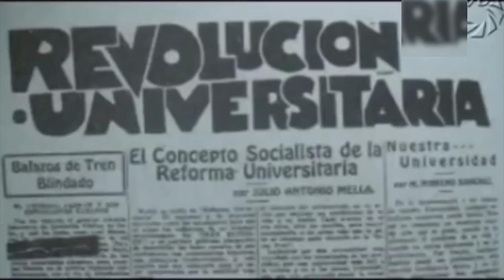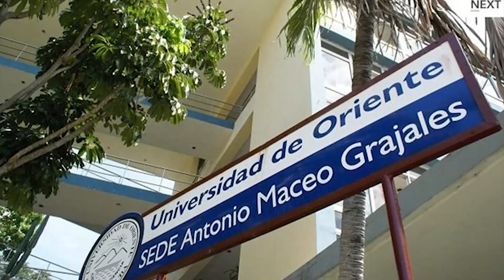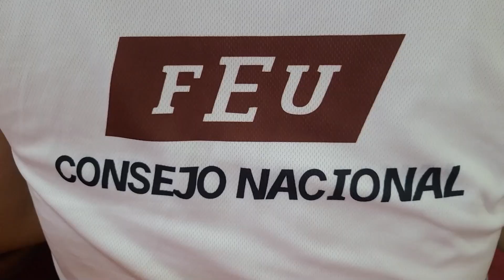Fundación de la Universidad Popular José Martí el 3 de noviembre de 1923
La Universidad Popular José Martí se fundó el 3 de noviembre de 1923 en la Universidad de La Habana, Cuba. Fue organizada y dirigida por Julio Antonio Mella.